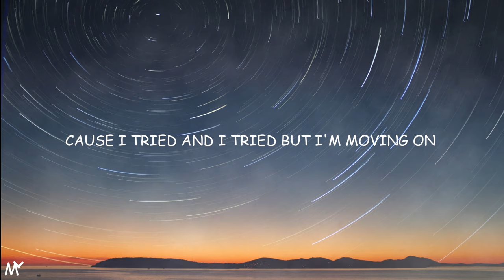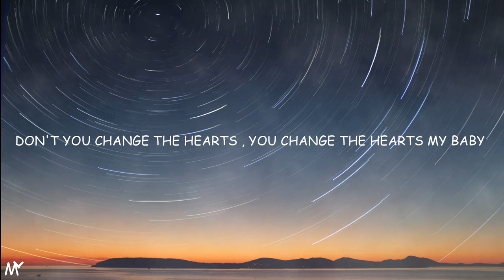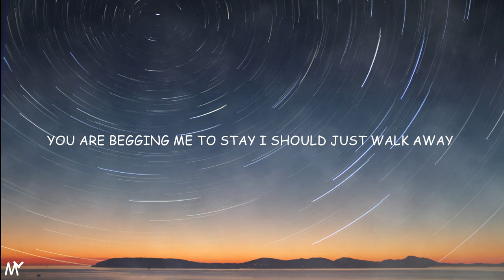Starla Edney - Queen of Hearts( Lyrics )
Lyrics

Your love’s so mysterious
Sealed with a kiss
My words so delirious
From the venom on your lips

You’re begging me to stay
I should just walk away
Take this sword from my heart
Got me bleeding out
I’m not a player in your game

I’m the Queen of Hearts
The Queen of Hearts my baby
Don’t you change the cards, you change the cards my baby
Cause’ I tried and tried, but I’m moving on
And I love you and I love you, though you did me wrong
Cause’ I’m the Queen of Hearts

Never felt more and more alive, now that you’re gone
I was the best that you ever had
You’re asking where it all went wrong